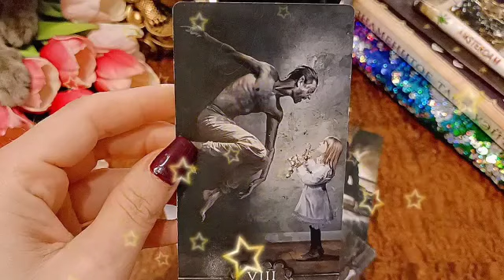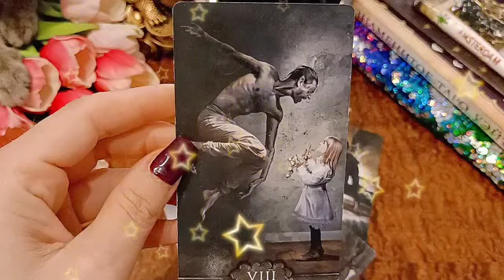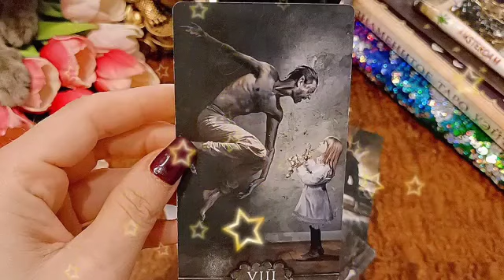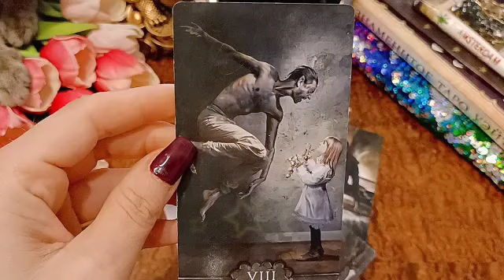برج السرطان من 17 إلى 27 تموز 2023 //سيصدمك بهذا الخبر🤯مفاجأة العمر يا سرطان إفرح و أرقص👰🔥💘